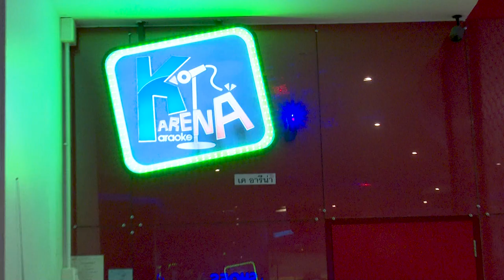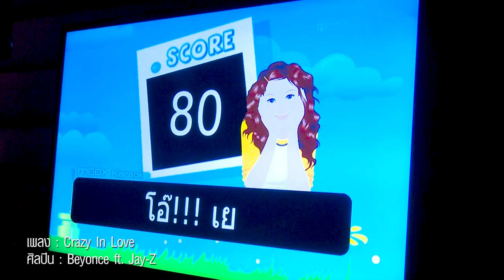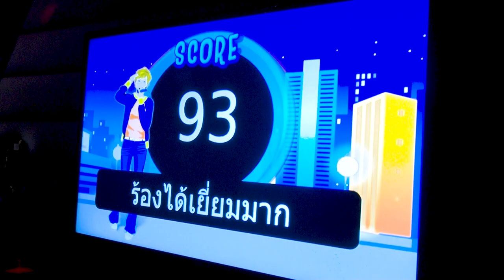Farang Day Ep.17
ไปเที่ยวคาราโอเกะกับ 2 หนุ่ม คู่ซี้ต่างไซส์ เคลเล็น เจมส์ และ แก็ปเปอร์ ที่สำคัญเทปนี้ยังมีแขกรับเชิญจากซีรีย์ I am Your King มาร่วมสนุกอีกด้วย ทั้ง 4 คนจะร้องเพลงได้ไหม แล้วจะร้องเพลงอะไร ไปดูกันเลย